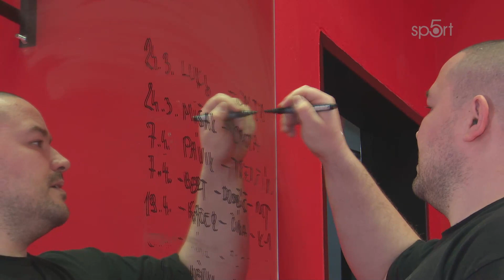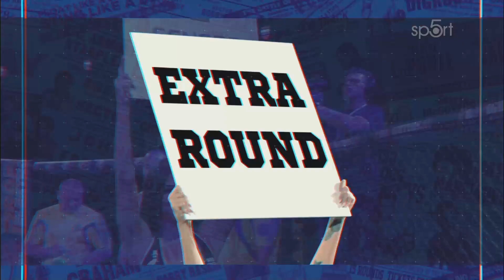K.O. magazín (1) - Aktuální dění a zajímavosti z prostředí bojových sportů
Pořad který se věnuje bojovým sportům, převážně z české republiky. Budeme pro vás připravovat reportáže z akcí, které proběhly v předchozím období. Dále se pak můžete vždy těšit na zajímavého hosta přímo v našem speciálním K.O. studiu a v další části magazínu, vám v každém díle představíme konkrétní Gym, jeho trenéry, bojovníky, zajímavosti atd. Na závěr pořadu jsme pro vás připravili tzv. extra round, který se bude věnovat akcím připravovaným a aktuálním zajímavostem na poli bojových sportů a soutěži pro naše diváky o zajímavé ceny. Pořadem vás bude provázet Matouš Rajmont.